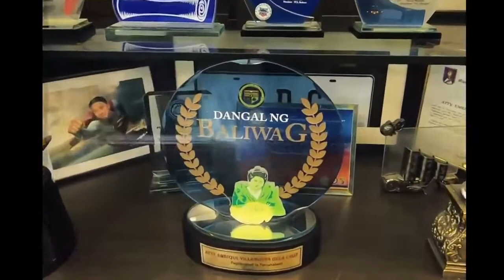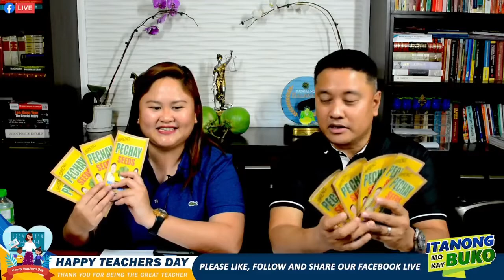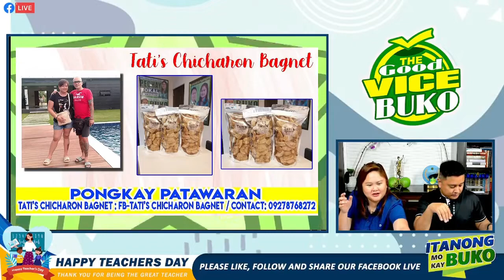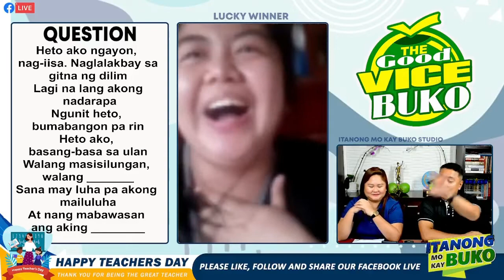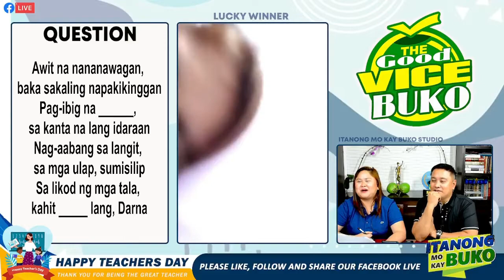TEACHER'S DAY EPISODE - OCTOBER 3, 2021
Halina na at Matuto sa mga katananungan patungkol sa usaping Legal at makipagkulitan sa tambalan Buko-Pechay.